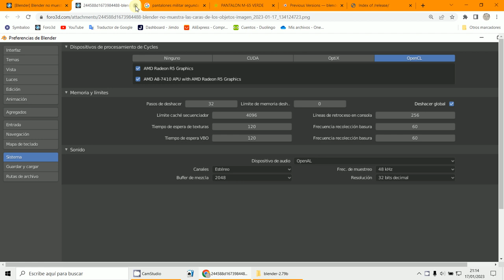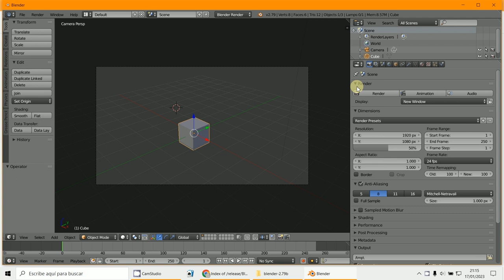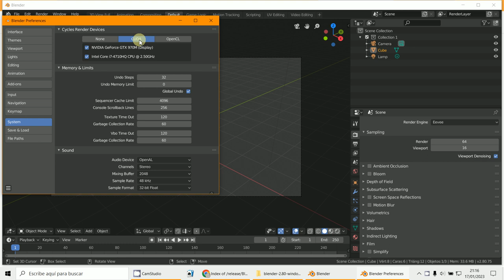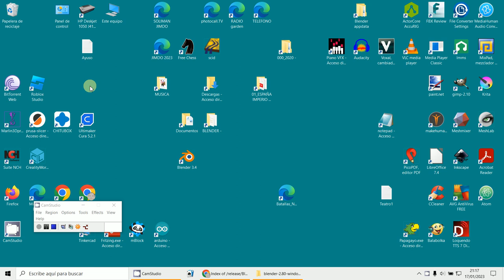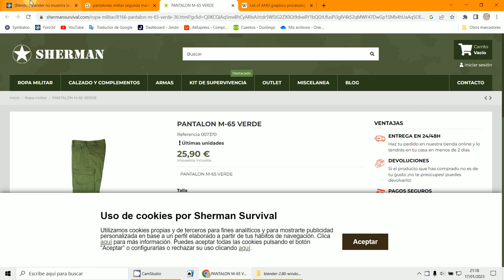Grafica 2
3D Blender
Gráficas
Problema